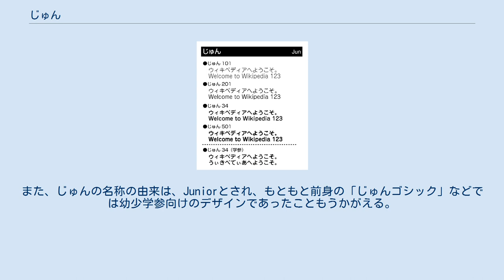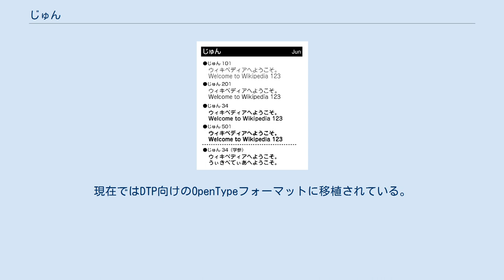じゅん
書体見本 - じゅんファミリー じゅんは、モリサワが開発・販売する丸ゴシック体およびそのフォント製品。
書体デザインは三宅康文による。
 1973年、写植書体としてじゅん 101が発売され、その後ファミリーとして展開された。
既に発売されていた「じゅんゴシック」を基にした丸ゴシック体で、設計図面用途を意識したといわれる。
また、じゅんの名称の由来は、Juniorとされ、もともと前身の「じゅんゴシック」などでは幼少学参向けのデザインであったこともうかがえる。
コンセプトこそ異なるものの、写植全盛期においてグラフィックデザイン、広告から出版分野において好評を博した写研のナールに対抗する位置づけにあたる書体であり、モリサワ製の写植機や専用組版機をメインとして用いていた写植・組版業者などではナールの代用とする例も見受けられた。
 デザインは、同じく三宅による「アローR」「JTCウインR」ファミリーと共通した特徴・雰囲気を持ち、その点画・運筆は全体に丸みを帯びているが、ナールに見られるような字面の大きさやラウンド処理を際立たせるための骨格上の特徴は少なく、仮名の「は」「け」などにおいては「はね」が見られる（この点はJTCウインRファミリーとも異なる）ほか、従属のアラビア数字などに特徴的な骨格が見られる（“7”に縦棒が含まれるなど）。
 写植文字盤・専用組版機用フォントへの対応のほか、モリサワフォントをデファクトスタンダードとする日本語DTP環境において「基本7書体」（リュウミンL-KL、中ゴシックBBB、太ミンA101、太ゴB101、じゅん101、見出ゴMB31、見出ミンMA31）のひとつとして、PostScriptプリンタにあらかじめプリンタフォントとしてインストールされている場合もあった。
現在ではDTP向けのOpenTypeフォーマットに移植されている。
 現在はテレビテロップ用に使われる例はほぼないが、写植時代には広く使用されており、特に関西テレビが多用していた。